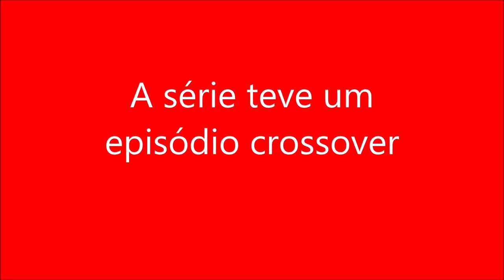A série teve um episódio crossover